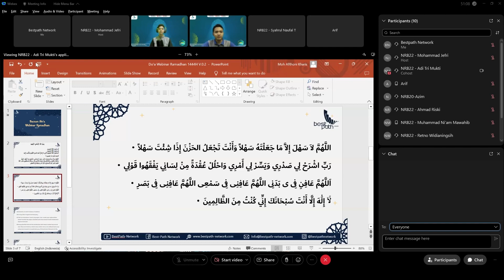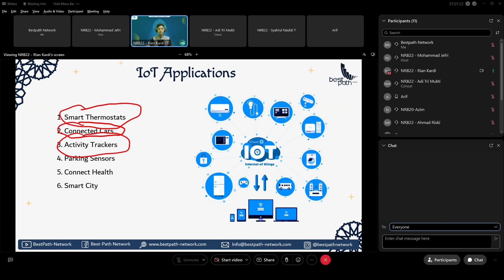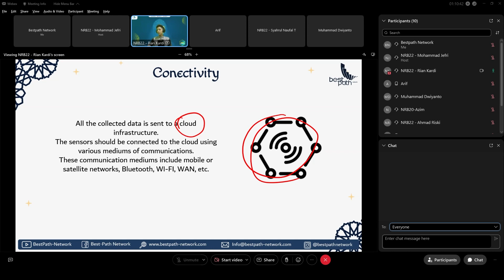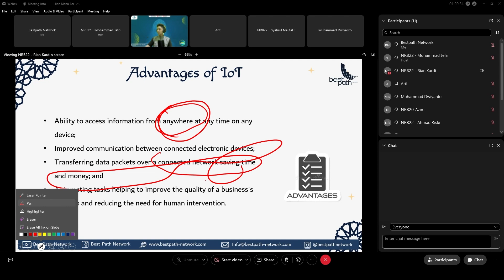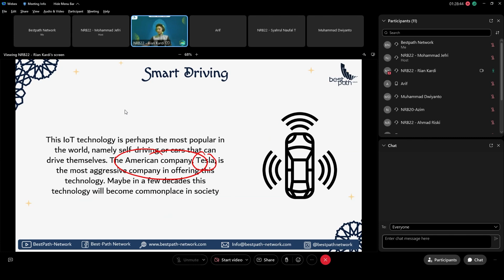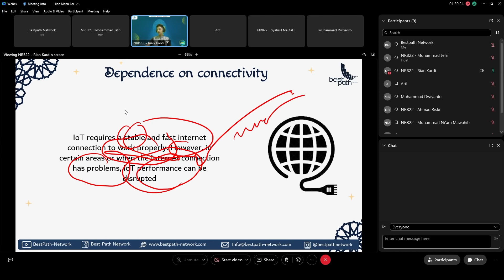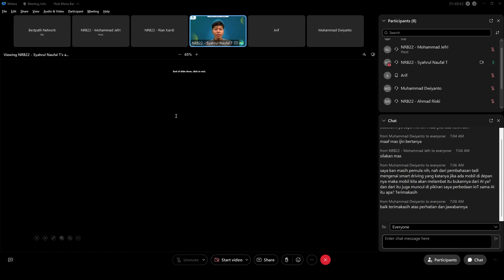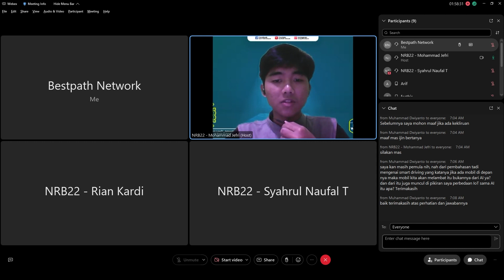Webinar Ramadhan 2023 Eps 13 - IoT Overview